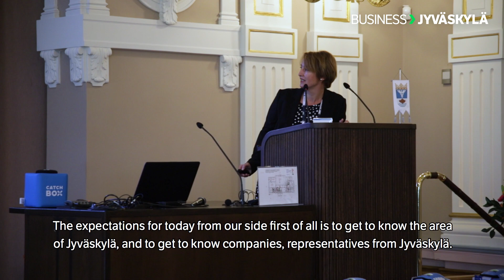Business Jyväskylä: Business Rally 2018 (BW), 1/2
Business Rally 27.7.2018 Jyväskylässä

Tuotanto: Zeeland Family